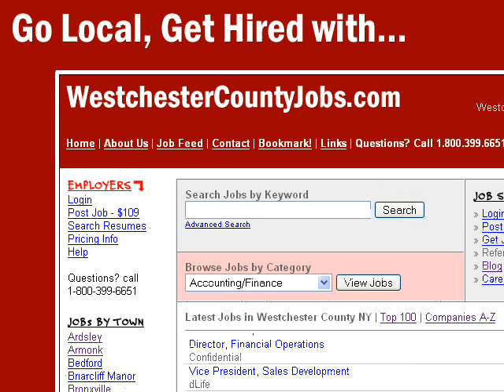Lewisboro NY Jobs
WestchesterCountyJobs.com offers the most local jobs in Lewisboro NY.